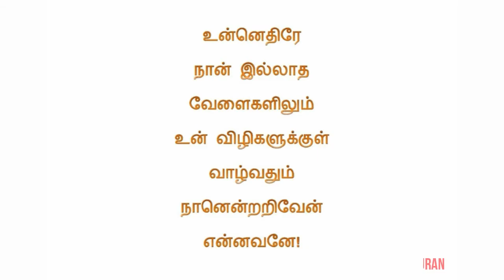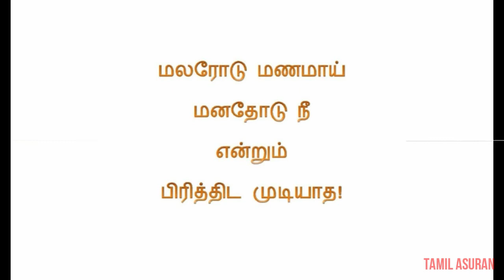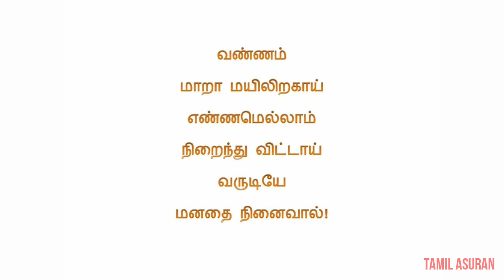துவட்ட துவட்ட நனைகின்றாய் வெட்கத்தில் அழகாய்! | 2021 Valentine's Day 2021 Tamil Kadhal Kavithaigal